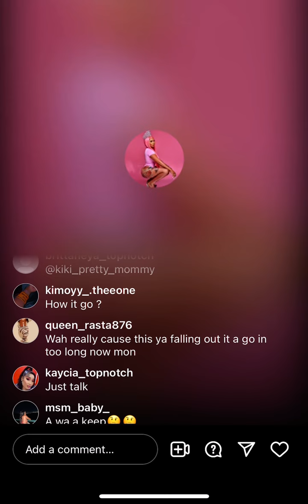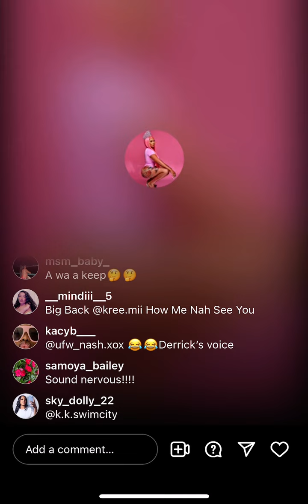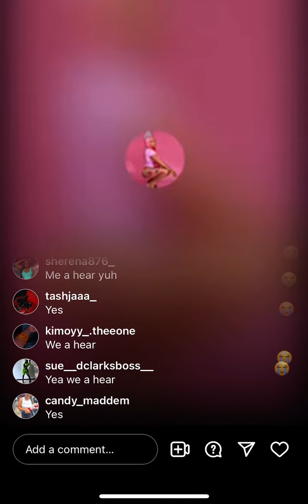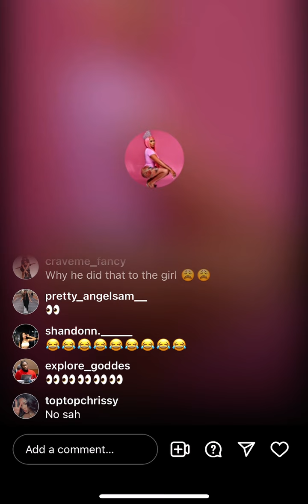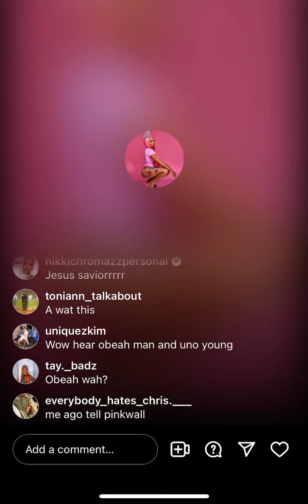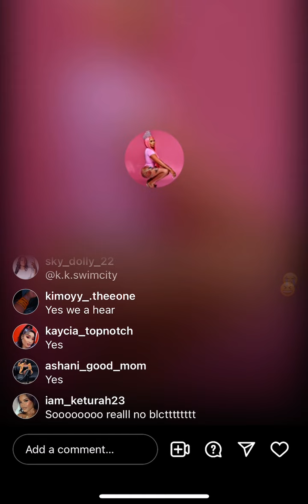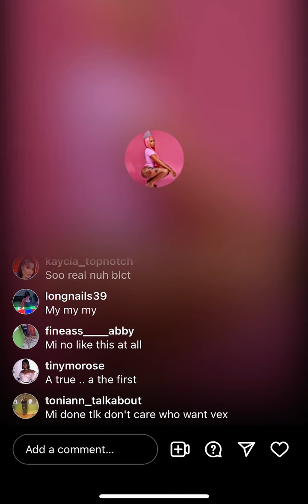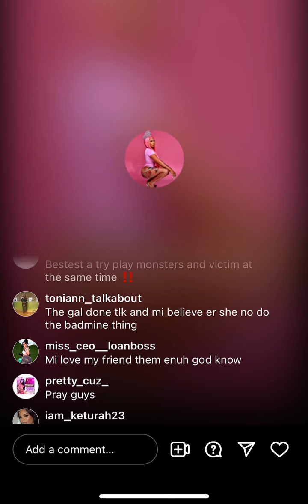Chrissy chromaz talks about falling out with bestest, how she drink piss